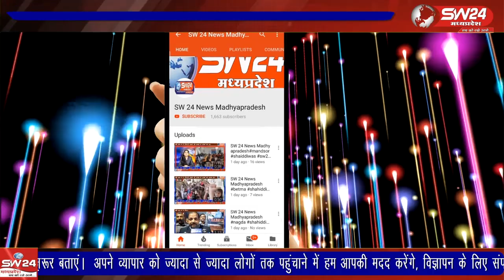मुख्यमंत्री शिवराज सिंह चौहान पिछले 9 माह में चौथी बार शहर पहुंचे, नवग्रह मेला मैदान पर आयोजित सभा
मुख्यमंत्री शिवराज सिंह चौहान पिछले 9 माह में चौथी बार शहर पहुंचे, नवग्रह मेला मैदान पर आयोजित सभा में उन्होंने करीब 3600 करोड़ रुपए के विकास कार्याे के लोकार्पण एवं शिलान्यास किए, इसमें मुख्य रुप से नवग्रह लोक, देवी अहिल्या लोक और मेडिकल कॉलेज की सौगात शामिल है।